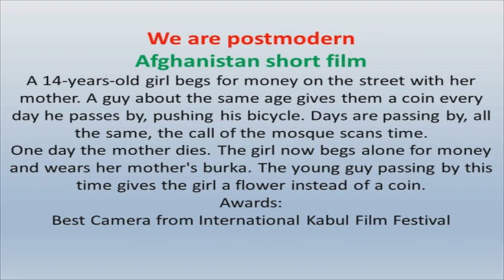We are postmodern Afghanistan short film